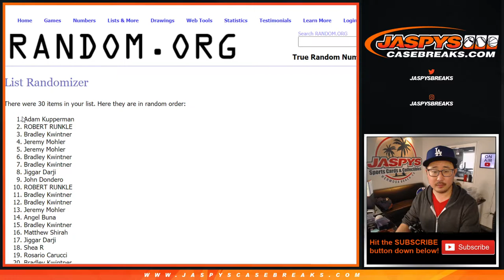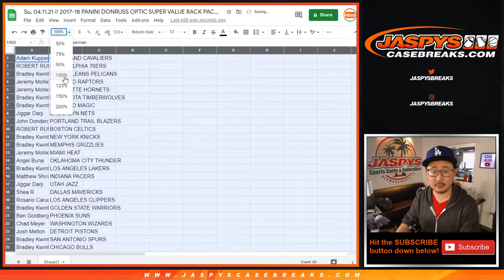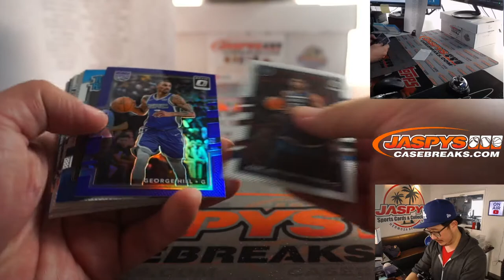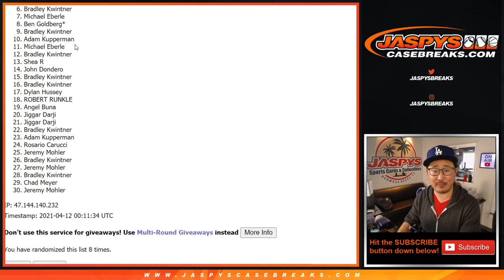Su, 04.11.21 // 2017-18 PANINI DONRUSS OPTIC SUPER VALUE RACK PACK 1-PACK BREAK #24 *RT*